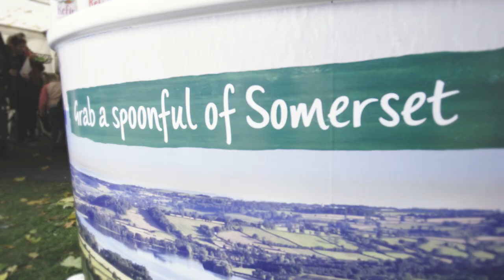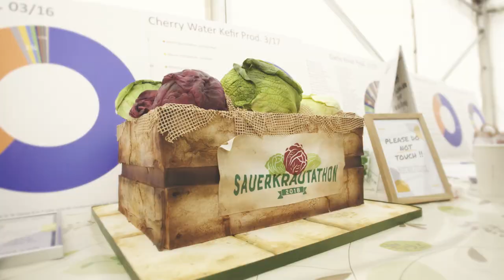Yeo Valley Kefir presents Sauerkrautathon 2018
What links kefir, sauerkraut, kombucha, yogurt, kimchi and miso? They are all fermented foods, packed with billions of live bacteria!

This autumn, our new Yeo Valley Kefir range (proud member of the fermented family) supported the Sauerkrautathon, here in Somerset, aiming to set the world record for the largest dish of sauerkraut. The goal was to let people know how important fermented food is for gut health – which is why we thought our new Kefir range would be such a great fit. We really enjoyed sampling our the new range and seeing that people love it as much as we do!